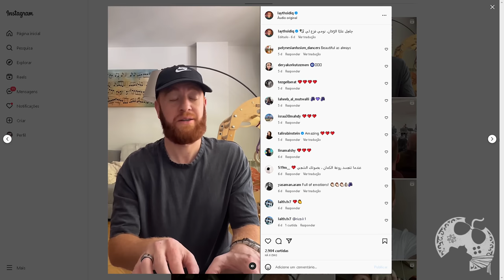Sem PANO e Sem HATE! JOGUEI ASSASSIN'S CREED MIRAGE e aqui está MINHA OPINIÃO | PARTE 3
- Emotes únicos
- Grupo exclusivo no WPP e muito mais!!!

Caixa Postal: 4455
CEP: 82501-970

Kallil Augusto